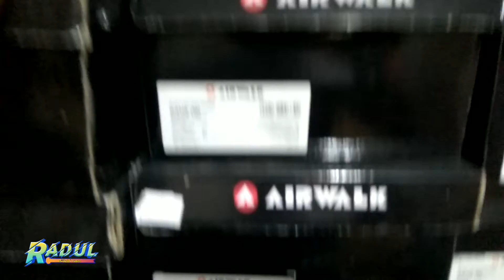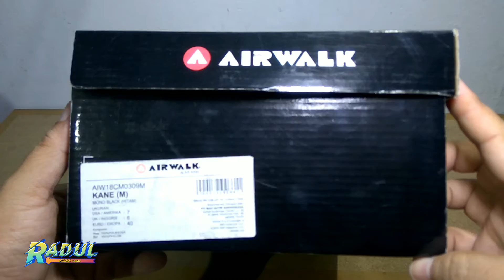Sepatu Sneaker Pria Airwalk Kane Mono Black Original